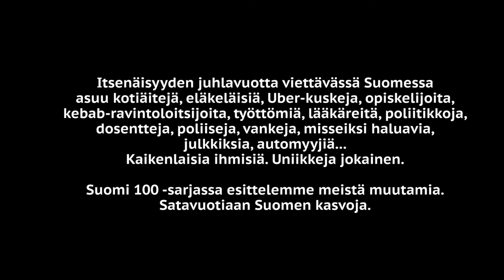Jyrki Väisänen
Elokuva- ja televisiokäsikirjoittajan sana-assosiaatiohaastattelu.